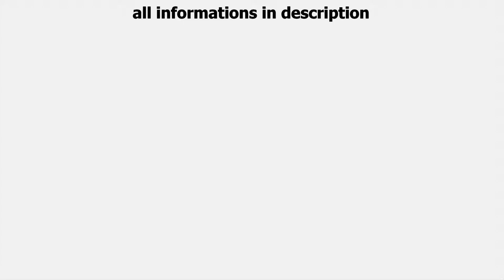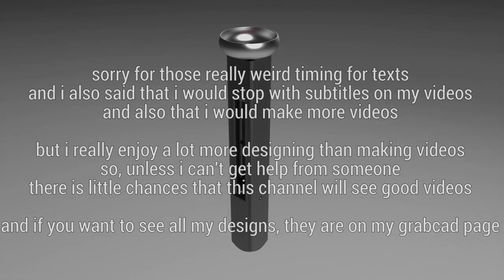AnyTiny screwdriver idea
Music : Grynpyret - I Forgive | Intro music : Mr_Quiggles - Four Sided Fantasy (glitch)